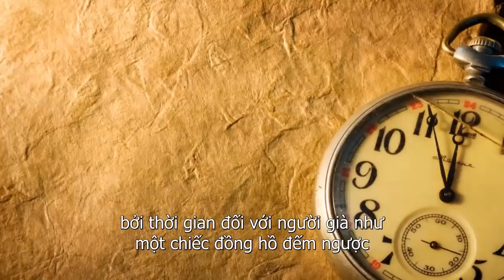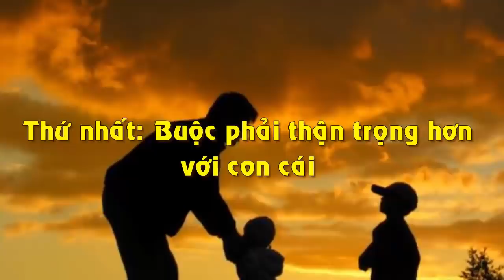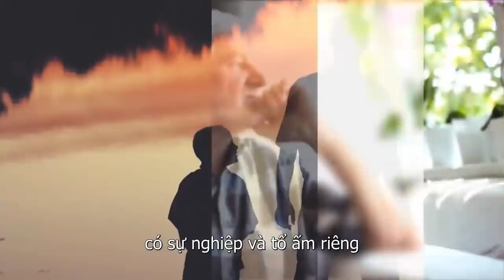Về Già Phải Nhớ Cất Kỹ 4 Loại Tài Sản Này